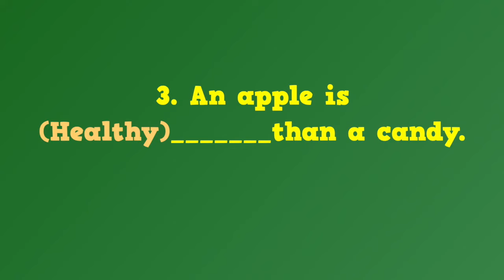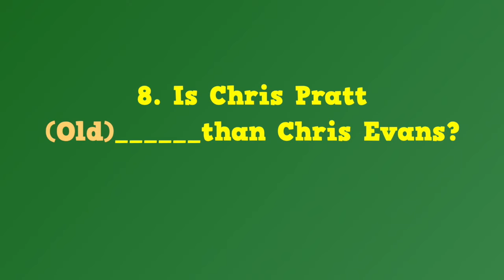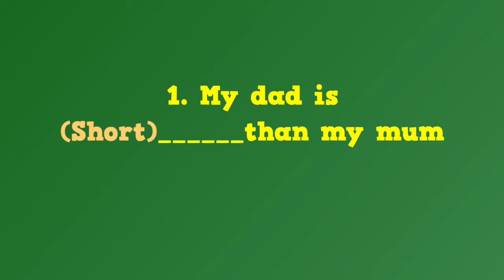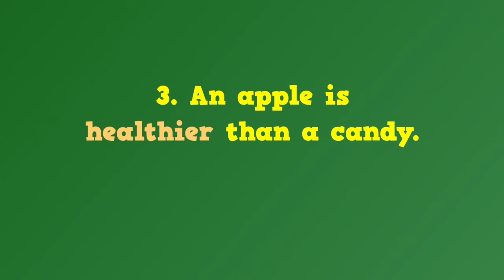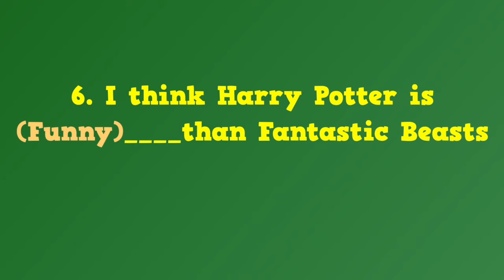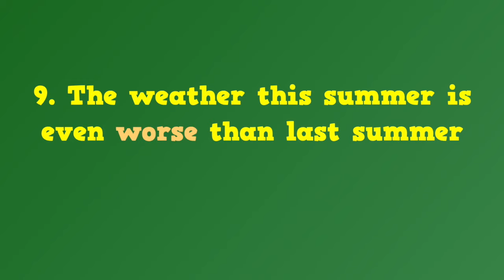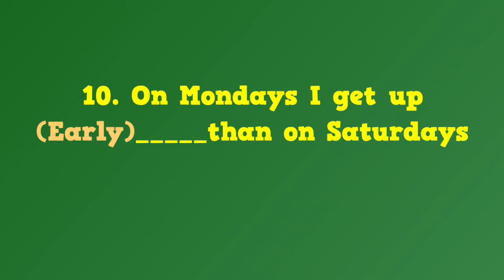TEST DE ADJETIVOS COMPARATIVOS EN INGLÉS- INGLÉS PARA NIÑOS CON MR.PEA - ENGLISH FOR KIDS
Hi everyone!

Hola a todos. My name is Mr Pea y juntos vamos a aprender a hablar en inglés. Hoy vamos a practicar los adjetivos comparativos con un test que os he preparado. Muchos de vosotros me hacéis consultas sobre ellos a través de mi mail y sé que es un tema que, aunque no es difícil de comprender, tiene muchas normas y excepciones que pueden confundiros. Espero que este vídeo os ayude. ¿Estáis preparadas y preparados? Here we go!!!